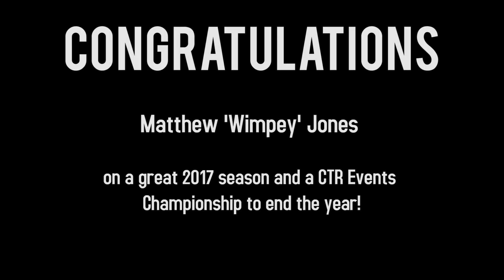Matthew Jones // 2017 CTR Events 2017 Enduro Cross Country Champion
Matthew Jones takes the 2017 CTR Events 2017 Enduro Cross Country Champion some intense racing battling for the championship and bragging rights.

Results and Photos uploaded after every race

Matthew Jones was victorious in the Expert Class and also taking the Championship Win!